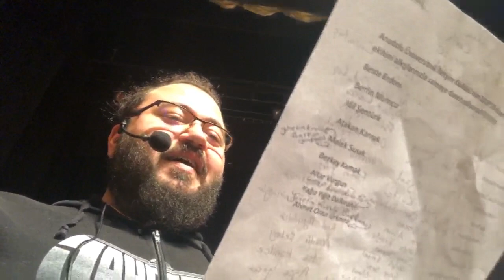Jahrein - Eskişehir Anadolu Üni. Söyleşisi